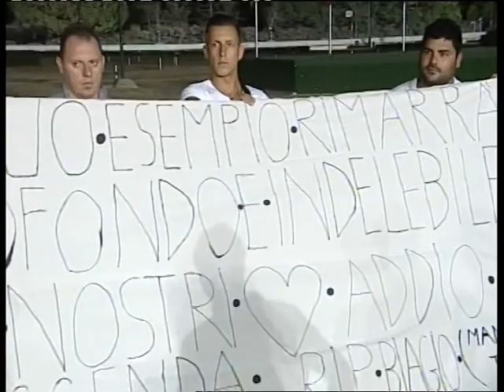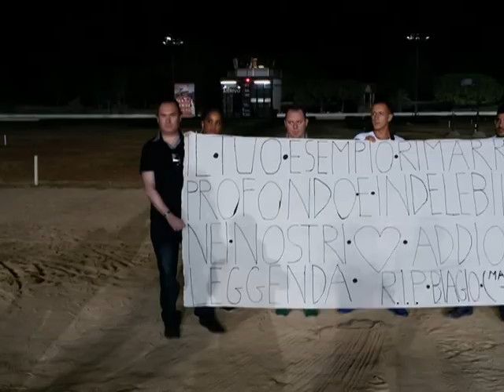CORSA 5 del 18 GIUGNO 2016 Premio USA Mt.2000 (4 Anni)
GARA CENTRALE - TEA FOR TWO FONT e Domenico Zanca
Scuderia Venezia Vincenzo
Cronaca: Pietro Di Salvo
Intervista a Domenico Zanca realizzata da Carmelo Ruisi.